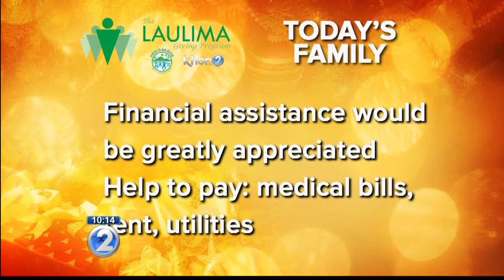Laulima: Family faces financial struggles after mom diagnosed with stage-four lung cancer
The greatest need for this family is financial assistance for medical bills.